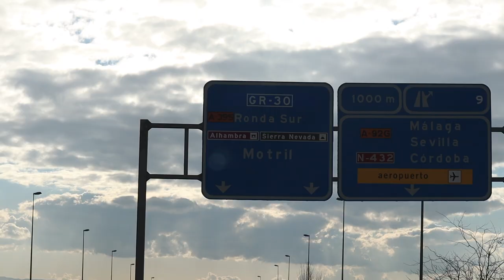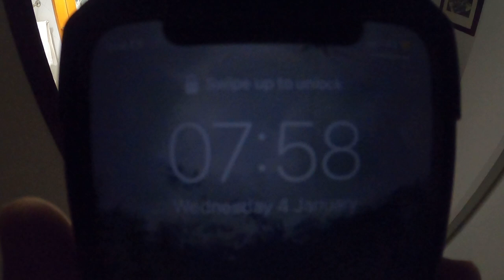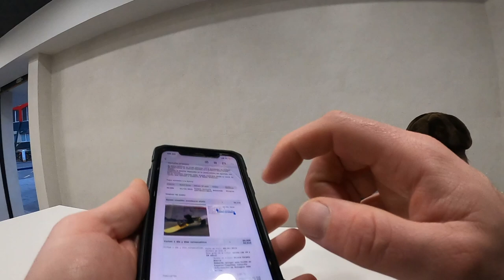Spains Sierra Nevada - You need to ski here!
Just a couple of months ago I did not know you could do this, snowboarding in Spain as part of a beach holiday is crazy! It is however very doable in the south of Spain. Join me on a day trip to the Sierra Nevada.

Aimee and I are on an adventure of a lifetime, we have quit our jobs to travel the world full time for the next year. We are loving every second of our journey so far and thank you for supporting us by watching our videos! We always respond to all comments on the channel so chat to us there.

Our favourite travel essentials
Amazing fly replant bracelets
Bumbag/shoulder bag
World travel adaptor

Equipment
GoPro Hero 8 Black
DJI Pocket 2
Canon M50
DJI Mic
DJI Mavic mini 3

Instagram DM - @aimeeandleegotravelling